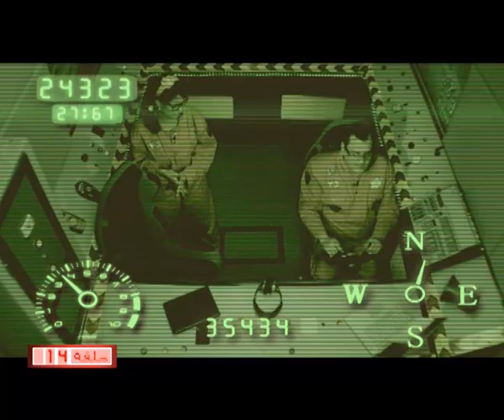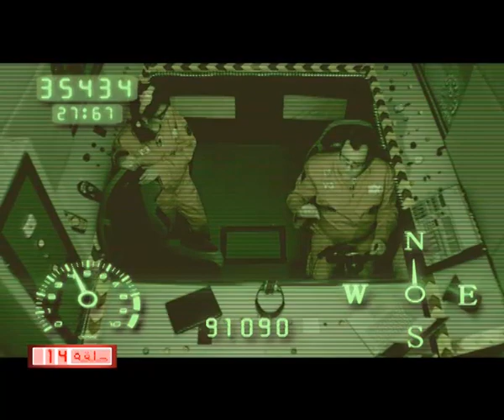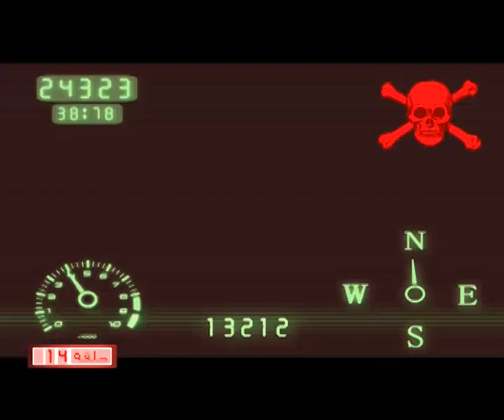برنامج الأطفال - متحوت 14